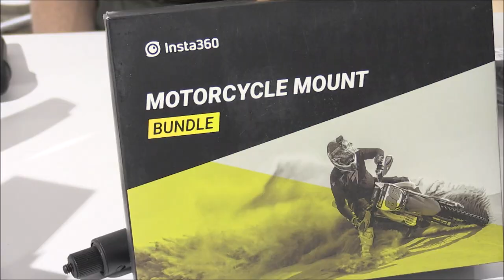Getestet: Die INSTA360 ONE X2 - kann sie was im Vergleich zur GoPro?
Als Tester und Redakteur bei VeloTotal werde ich nun häufiger Produkte abchecken, auf VeloTotal TV sind schon spannende Tests online: